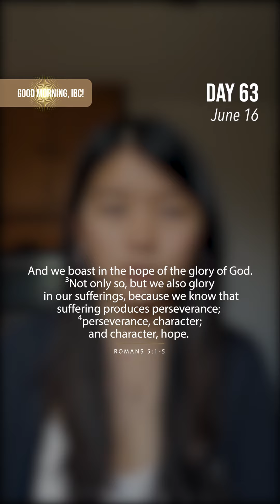Good morning IBC: Keep persevering.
As restrictions continue to ease in Singapore, or if you’re in a similar situation to Keri and living overseas, it may feel like you’re in a never ending tunnel! God is your light at the beginning, throughout and at the end of the tunnel. Keep relying on Him to be your guide.

Dr Keri Liu shares with us today from a frontliner's perspective. As you listen to her, do lift her up in prayer, along with the many others who may be facing a difficult time.

Stay in touch:
- to access or online service, worship videos and video devotionals
- for everything you need to know about IBC Singapore's virtual church